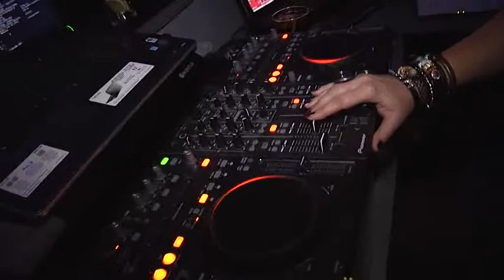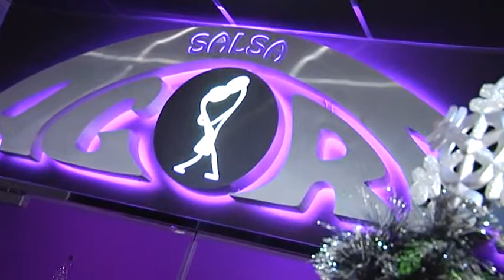El Show de Natalia - Agora Salsa Social Party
Natalia Martinez se ha convertido en el referente televisivo en nuestra Comunidad, donde ya la conocen como "la dama de la televisión". Con su estilo, Natalia nos ofrece cada semana desfiles, gastronomia, actuaciones, concursos de belleza, discotecas, música, etc.